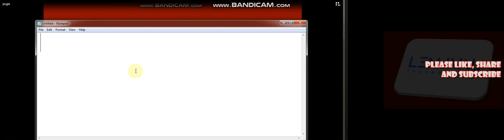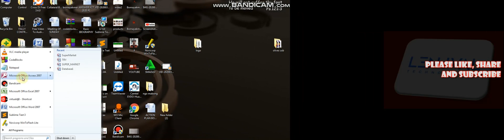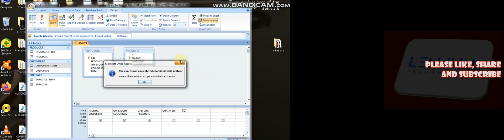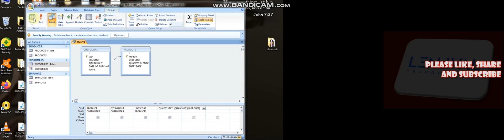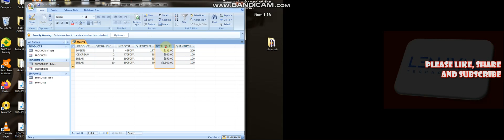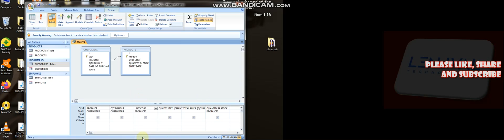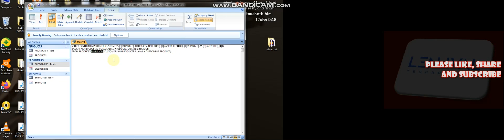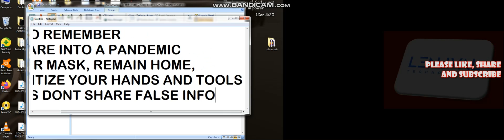MASTERING MS. ACCESS:LESSON 11